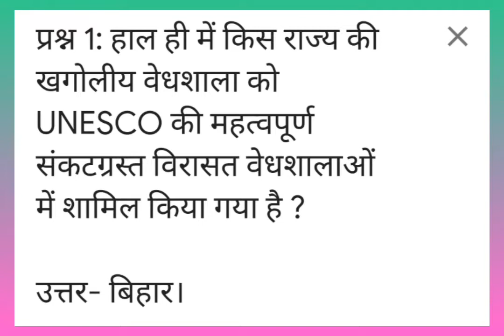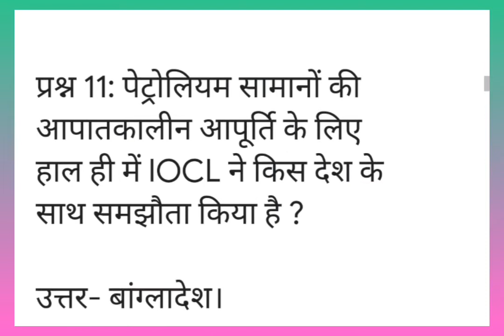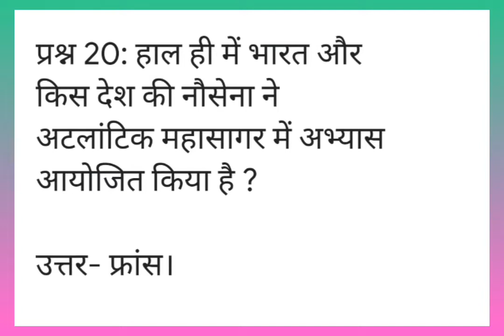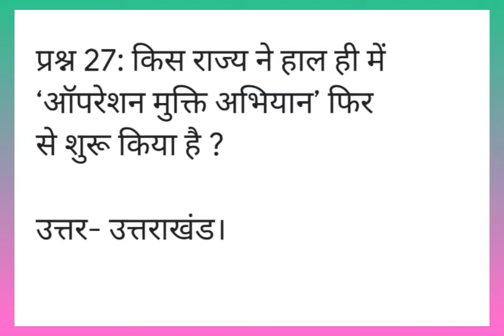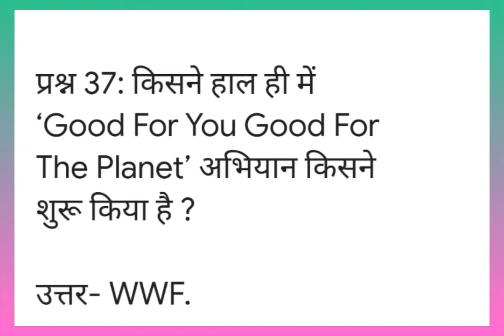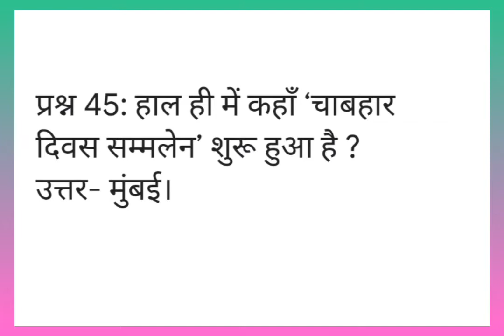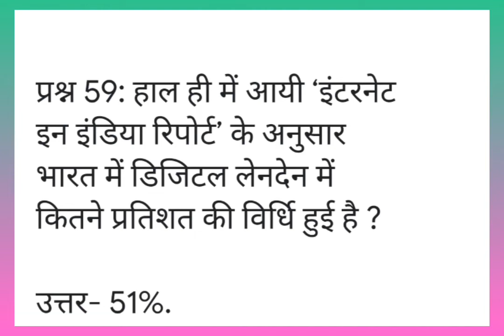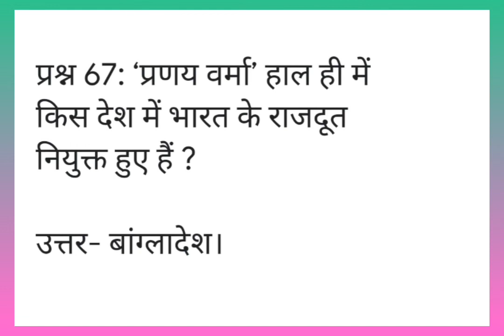weekly Current_Affairs Importantcurrentaffairs UPSC Utkarshclassesjodhpur education#7_August_2022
Weekly#Current_Affairs#gke_classes

current affairs#education learning gktricks gk follow_me gkindia history currentaffairs currentaffairs2022 currentaffairs currentaffairspdf currentaffairsupdates importantcurrentaffairs utkarshclassesjodhpur groupd utkarsh_classes_jodhpur currentaffairs@UTKARSH CLASSES JODHPUR#RRB#groupd ntpc_cbt2 upsc_ rrb ssc#ctetjuly2022 viralप्रश्न 1: हाल ही में किस राज्य की खगोलीय वेधशाला को UNESCO की महत्वपूर्ण संकटग्रस्त विरासत वेधशालाओं में शामिल किया गया है ?

उत्तर- बिहार।

प्रश्न 2: भारत और किस देश की सेना के बीच हाल ही में ‘युद्ध अभ्यास’ नामक अभ्यास आयोजित किया जाएगा ?

उत्तर- अमेरिका।

प्रश्न 3: हाल ही में विश्व का सबसे बड़ा तैरता सौर ऊर्जा संयत्र कहाँ बनाया जाएगा ?

उत्तर- मध्यप्रदेश।

प्रश्न 4: किस राज्य ने हाल ही में स्कूली शिक्षा में बड़े पैमाने पर परिवर्तन लाने के लिए नीति आयोग के साथ त्रिपक्षीय समझौता किया है ?

उत्तर- अरुणाचल प्रदेश।

प्रश्न 5: हाल ही में भारत के 49वें मुख्य न्यायधीश के रूप में कौन पदभार ग्रहण करेंगे ?

उत्तर- जस्टिस यू ललित।

प्रश्न 6: अमेरिका की सीनेट ने हाल ही में किसे नाटो में शामिल होने के प्रस्ताव को मंजूरी दी है ?

उत्तर- स्वीडन व फ़िनलैंड।

प्रश्न 7: हाल ही में जुलाई माह में भारत का तीसरा सबसे बड़ा कोयला आपूर्तिकर्ता कौन बना है?

उत्तर- रूस।

प्रश्न 8: भारत की कितनी आद्र भूमियों को हाल ही में ‘रामसर सूची’ में शामिल किया गया है ?

उत्तर- 10.

प्रश्न 9: हाल ही में राष्ट्रीय राजमार्गों के गुणवत्ता परीक्षण के लिए किसे चुना गया है ?

उत्तर- ओडिशा।

प्रश्न 10: कौन सा देश 2022 के लिए संयुक्त राष्ट्र सुरक्षा परिषद आतंकवाद विरोधी समिति की अध्यक्षता कर रहा है ?

उत्तर- भारत।

प्रश्न 11: पेट्रोलियम सामानों की आपातकालीन आपूर्ति के लिए हाल ही में IOCL ने किस देश के साथ समझौता किया है ?

उत्तर- बांग्लादेश।

प्रश्न 12: हाल ही में तीन दिवसीय ‘मौद्रिक नीति’ की बैठक कहाँ शुरू हुई है ?

उत्तर- मुंबई।

प्रश्न 13: पैकेजों की डिलीवरी के लिए हाल ही में किसने भारतीय रेलवे के साथ करार किया है ?

उत्तर- अमेज़ॉन।

प्रश्न 14: हाल ही में गूगल द्वारा यातायात डेटा सार्वजनिक करने वाला भारत का पहला शहर कौनसा बना है ?

उत्तर- औरंगाबाद।

प्रश्न 15: किस राज्य ने Chief Minister Equal Education Relief, Assistance and Grant (Cheerag) योजना शुरू की है ?

उत्तर- हरियाणा।

प्रश्न 16: हाल ही में कृषि अवसंचरन कोष के उपयोग में कौन सा राज्य शीर्ष पर रहा है ?

उत्तर- आंध्र प्रदेश।

प्रश्न 17: किसने हल ही में आयल इंडिया के CMD के रूप में पदभार ग्रहण किया है ?

उत्तर- रणजीत रथ।

प्रश्न 18: हाल ही में किस राज्य ने 19 अरब डॉलर के वनस्पति तेल आयत में कटौती के लिए पाम आयल पर दांव लगाया है ?

उत्तर- तेलंगाना।

प्रश्न 19: ‘द लाइन’ नामक दुनिया का पहला वर्टिकल शहर हाल ही में कहाँ स्थापित किया जाएगा ?

उत्तर- सऊदी अरब।

प्रश्न 20: हाल ही में भारत और किस देश की नौसेना ने अटलांटिक महासागर में अभ्यास आयोजित किया है ?

उत्तर- फ्रांस।

प्रश्न 21: पिंगली वेंकैया की 146वीं जयंती कब मनाई गई है ?

उत्तर- 02 अगस्त।

प्रश्न 22: हाल ही में किसे शिक्षा को बढ़ावा देने के लिए ‘ड्रीमएसएस 2022 पुरुस्कार’ से सम्मानित किया गया है ?

उत्तर- सत्यनारायण मूंदयूर।

प्रश्न 23: 44वां ‘शतरंज ओलंपियाड’ हाल ही में किसने जीता है ?

उत्तर- तानिया सचदेव।

प्रश्न 24: हाल ही में किस राज्य ने आंगनवाड़ी बच्चों के लिए अंडा और दूध योजना शुरू की है ?

उत्तर- केरल।

प्रश्न 25: ISRO हाल ही में धरती की निगरानी के लिए SSLV-D1/EOS-02 नामक मिशन कहाँ से लांच करेगा ?

उत्तर- आंध्रप्रदेश।

प्रश्न 26: हाल ही में ‘आदिपुरम महोत्सव 2022’ किस राज्य में मनाया गया है ?

उत्तर- तमिलनाडु।

प्रश्न 27: किस राज्य ने हाल ही में ‘ऑपरेशन मुक्ति अभियान’ फिर से शुरू किया है ?

उत्तर- उत्तराखंड।

प्रश्न 28: हाल ही में पाकिस्तान की पहली महिला हिन्दू उप पुलिस अधीक्षक कौन बनीं हैं ?

उत्तर- मनीषा रोपेटा।

प्रश्न 29: भारत के लिए विश्व बैंक के कंट्री निदेशक के रूप में हाल ही में कौन नियुक्त हुए ?

उत्तर- आगस्त तानो कुआमे।

प्रश्न 30: हाल ही में चौथे ONGC पैरा गेम्स 2022 का उद्धघाटन किसने किया है ?

उत्तर- श्री हरदीप सिंह पूरी।

प्रश्न 31: किस राज्य के मुख्यमंत्री ने हाल ही में मुख्यमंत्री ‘लॉकडाउन लिरिक्स’ नमक पुस्तक का विमोचन किया है ?

उत्तर- ओडिशा।

प्रश्न 32: हाल ही में PIB के प्रधान महानिदेशक कौन बने हैं ?

उत्तर- सत्येंद्र प्रकाश।

प्रश्न 33: किसे हाल ही में ‘डॉ सी नारायण रेड्डी राष्ट्रिय साहित्य पुरुस्कार 2022’ से सम्मानित किया गया है ?

उत्तर- प्रतिभा रे।

प्रश्न 34: हाल ही में ‘द जर्नी ऑफ ए नेशन: 75 इयर्स ऑफ इंडियन इकॉनमी’ नामक पुस्तक किसने लिखी है ?

उत्तर- संजय बारू।

प्रश्न 35: ऑनलाइन सरकारी ‘ई-टेक्सी सेवा’ शुरू करने वाला पहला राज्य कौनसा बना है ?

उत्तर